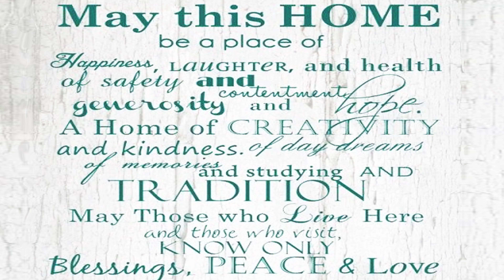Our Backyard Tour - Florida, May 2024